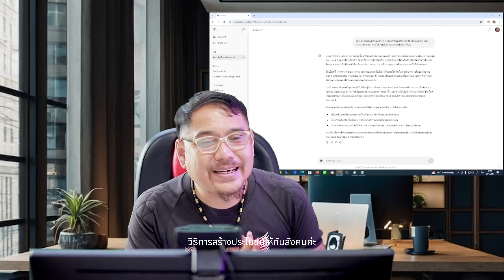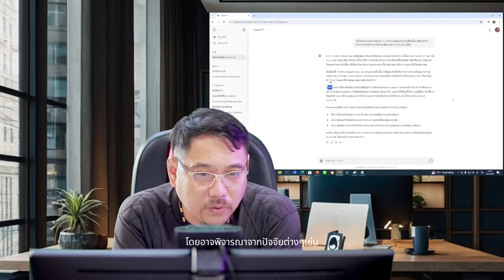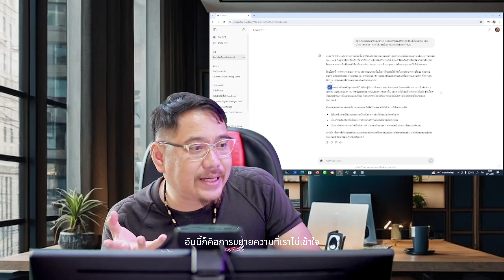ทำไมการทำงานของร่างกายถึงจัดเป็นเนื้อหาที่มีความรุนแรง